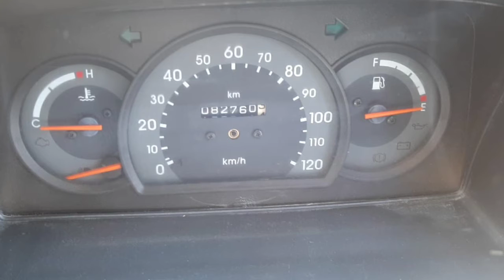Maruti Suzuki Omni Second Car Used Car Sales in tamil nadu bala Tex sales and buying online service